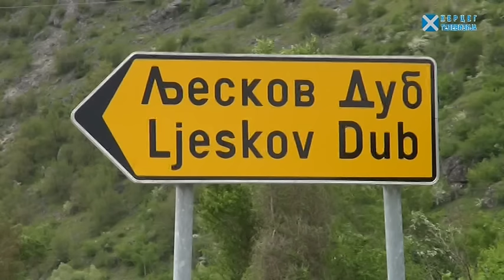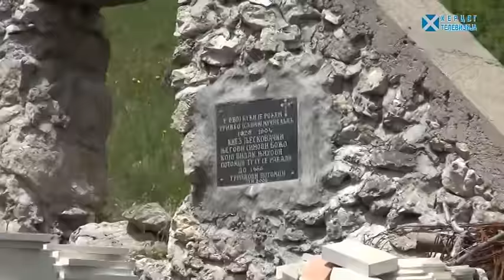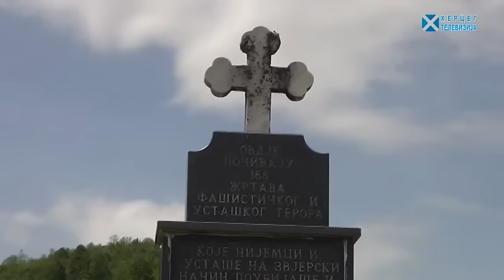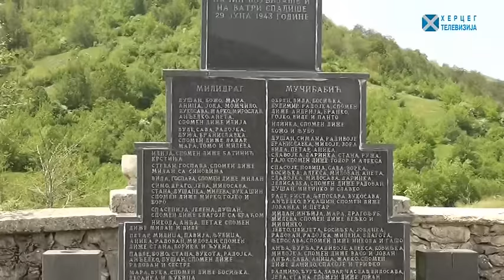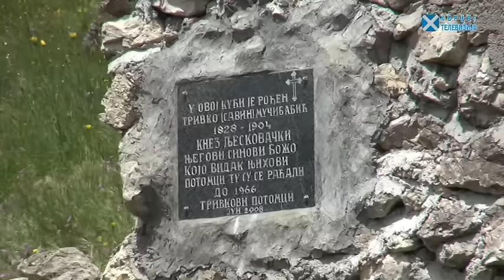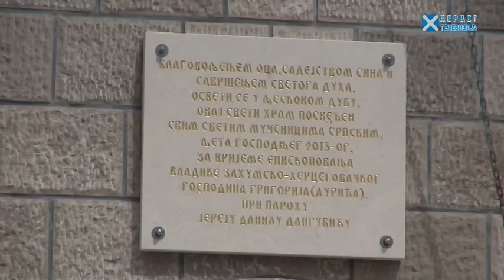Земљом Херцеговом - Љесков Дуб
Емисија "Земљом Херцеговом" коју уређује и води проф. Радомир Вучковић, је документарна репортажа, ослоњена на историју, обичаје и људе који од села до села чине особен печат и наук, како живјети и опстати на херцеговачким просторима. У овој епизоди доносимо причу о селу Љесков Дуб, смјештеном на 30-ак километара од Гацка према Невесињу.